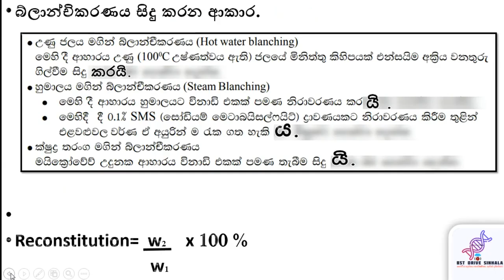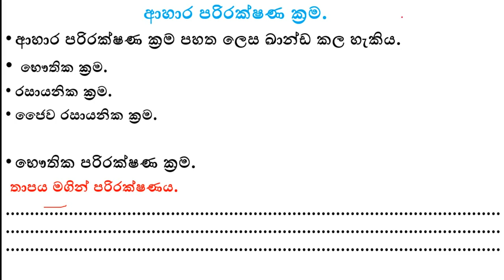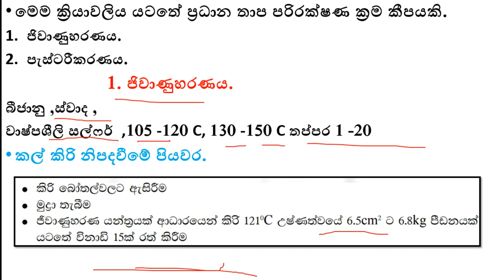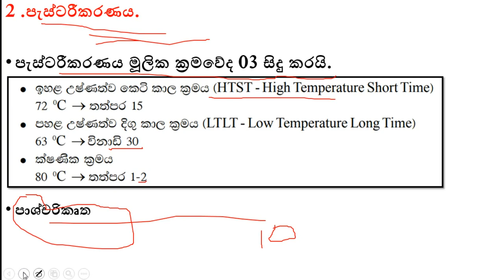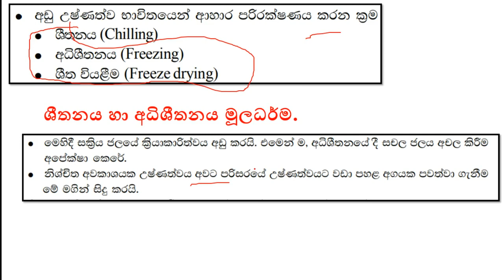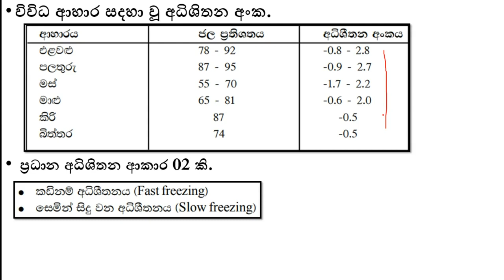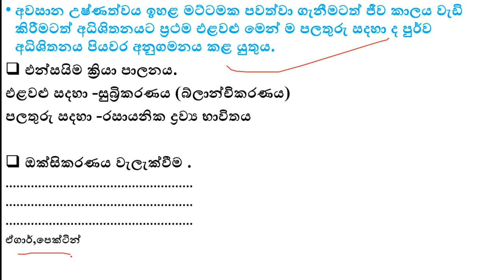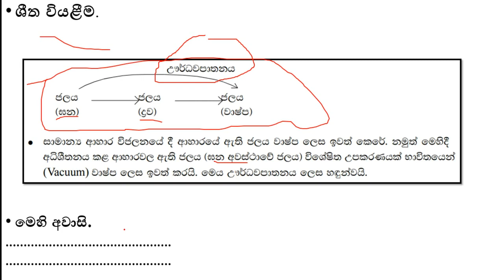ආහාර පරිරක්ෂණය |part 02 | Bio system technology | bst lessons sinhala| ආහාර පාඩම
උසස් පෙළ | ජෛව පද්ධති තාක්ෂණවේදය | 12 ශ්‍රේණිය | 09 .ආහාර පාඩම | ආහාර පරිරක්ෂණය | part 02 | ආහාර පරිරක්ෂණ ක්‍රම

ආහාර පරිරක්ෂණ ක්‍රම පිලිබදව මෙහිදී සාකච්ඡා කෙරේ .

 @BST Drive sinhala

Bio systems technology
Bst lessons sinhala
Bio systems technology sinhala
Bst sinhala
Bst
Bst drive sinhala
ආහාර_පරිරක්ෂණ_ක්‍රම #